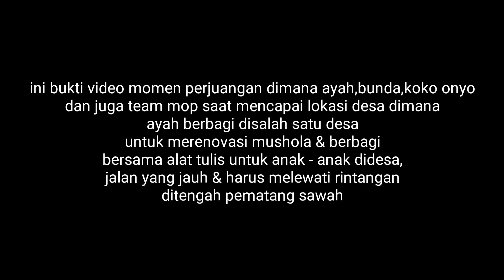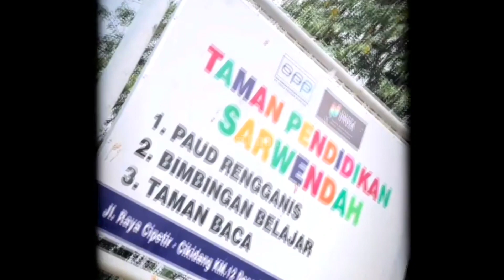DiSaat Ayah,Bunda,Koko Onyo & Cici Thalia Asik Berpetualang ATV Mami Nia & Uncle Jordi Lihat Satwa